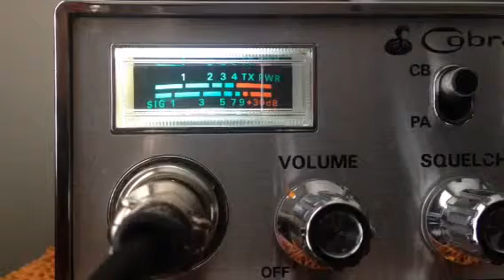Creeper & Charlie Brown DE, 711 TX, 403 TX CB 28